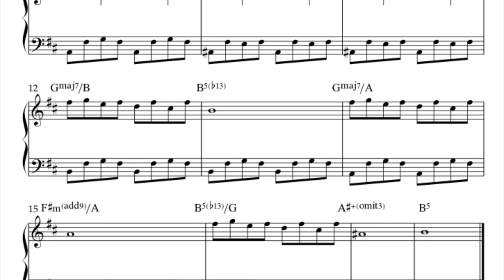September 27th - Behind Closed Doors - Sheet Music - Music Theory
A Melody for each day in September

Composer: Aporosa Malo
Performer: The Awakened Soul
Producer: Awakened Soul Productions